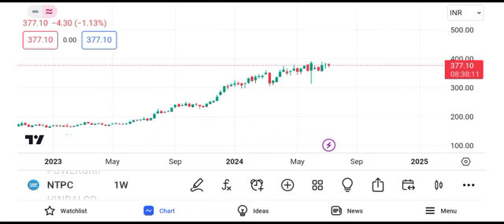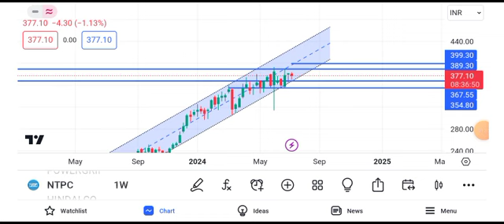NTPC share news tomorrow | NTPC share news target